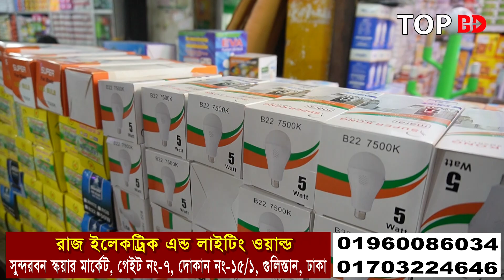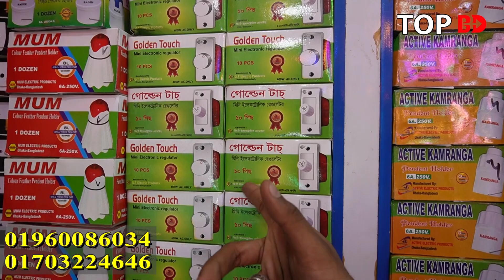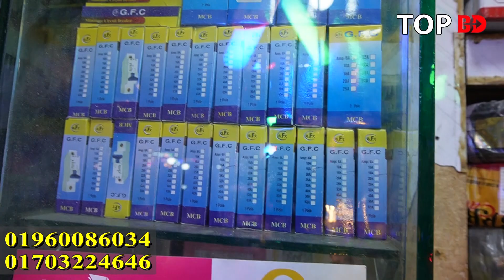অল্প পুজিঁতে LED লাইটের ব্যবসা। led light paikari market । electric wholesale market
যোগাযোগের ঠিকানা
রাজ ইলেকট্রিক
দোকান নং১৫/১ (নিচতলা)
৭নং গেইট সংলগ্ন
সুন্দরবন স্কয়ার সুপার মার্কেট
গুলিস্তান, ঢাকা।

আপনার পণ্য এবং ব্যবসায়ীক প্রতিষ্ঠানের প্রচারের জন্য যোগাযোগ করুন:
Top BD:
(No call only send sms)